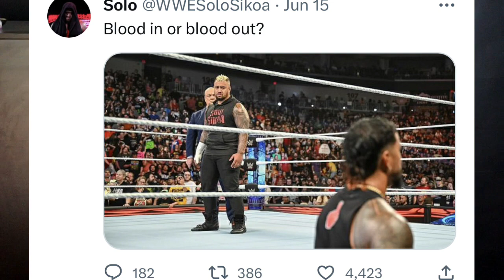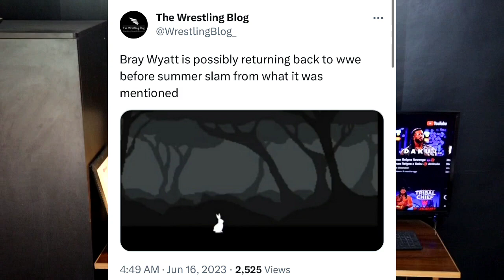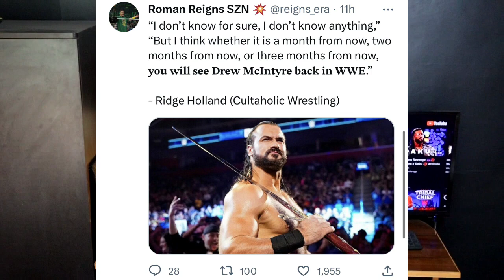Randy attacking roman ! Jey Chose Solo, Drew McIntyre returns, WWE Friday night SmackDown Highlights